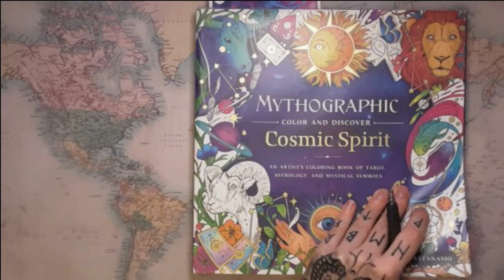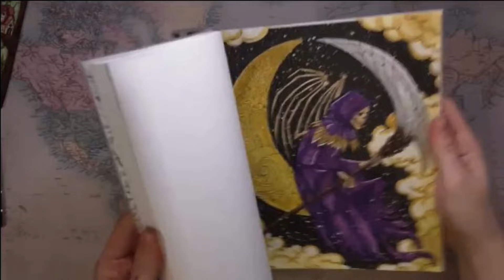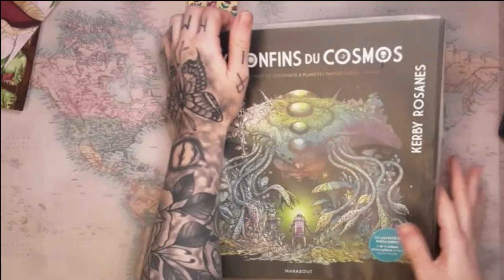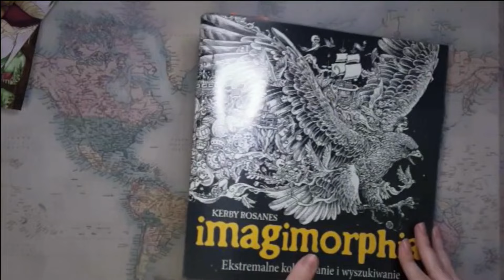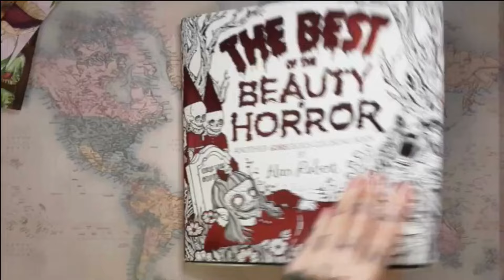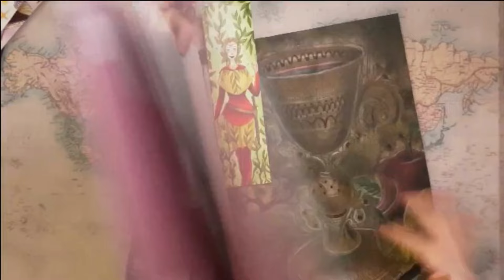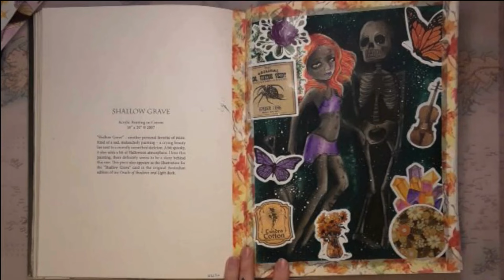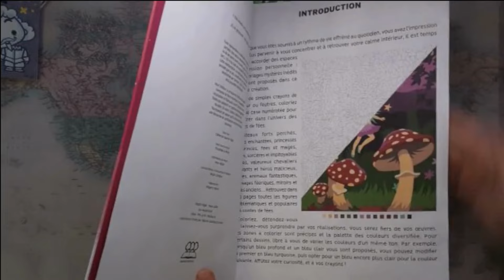Trop de colos terminés : 2 semaines de colo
N'hésitez pas à me soutenir en passant par ses liens (ça ne vous coûte rien de plus :)
Mystère contes de fées:

-Le discord ou tu peux retrouver mon matériel et mes livres , partager et échanger ensemble